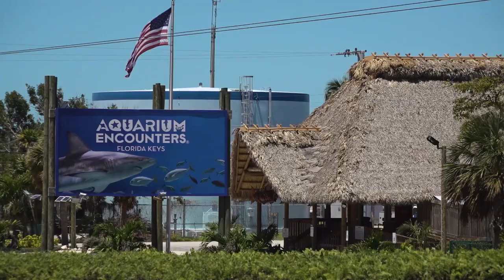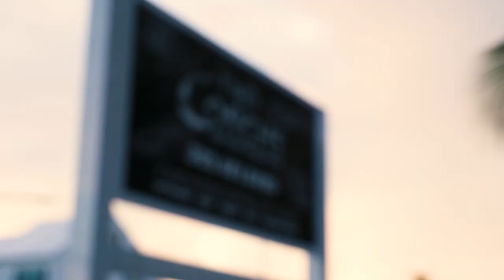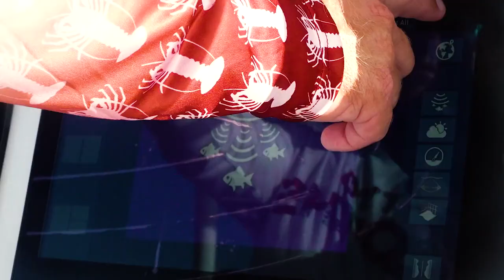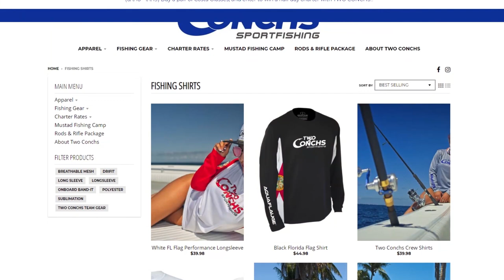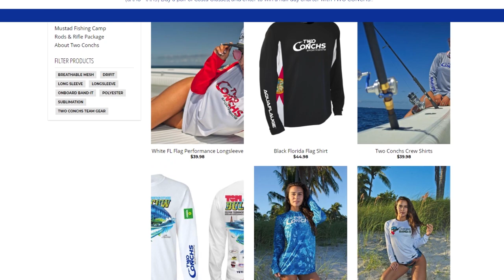Two Conchs Sportfishing TV S2:E9 "Lobstering Becomes A Rescue Mission"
With the Harvest of lobster being regulated to just a Mini Season, when the time comes everybody is out on the water trying to get their limit...

Join the Two Conchs Sportfishing TV team in the Florida Keys.